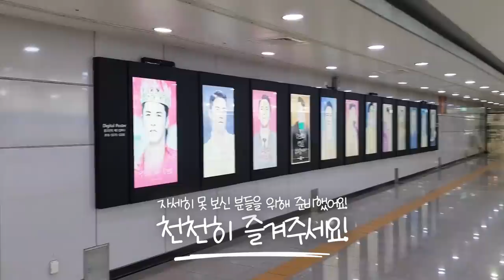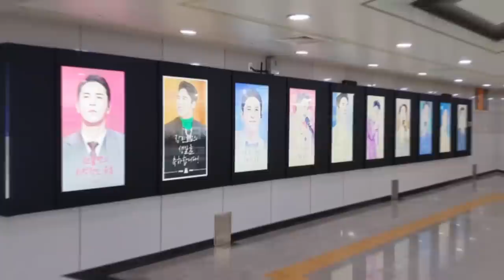지하철 광고 보러 직접 출동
지하철 광고보로 직접 다녀왔습니다

늘 힘 실어주시는
민호특공대 여러분 그리고
장민호 채널 구독자 여러분
고맙습니다